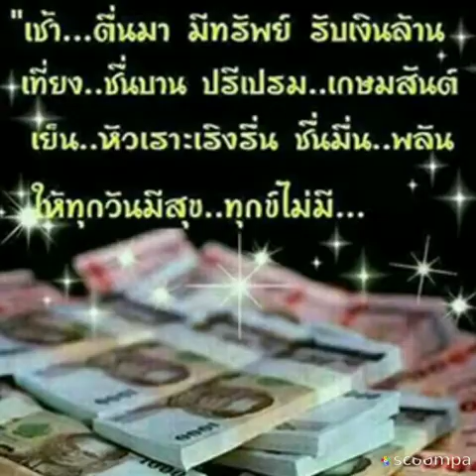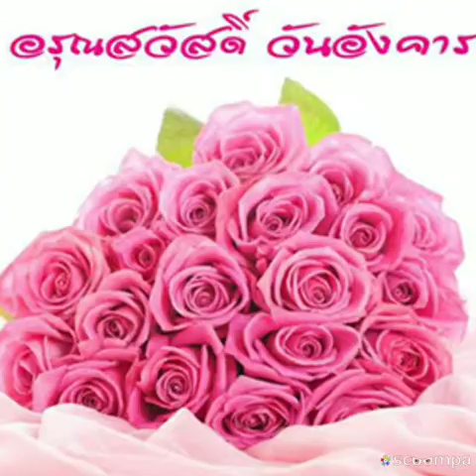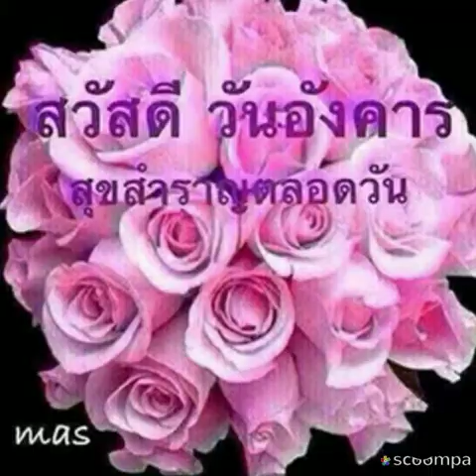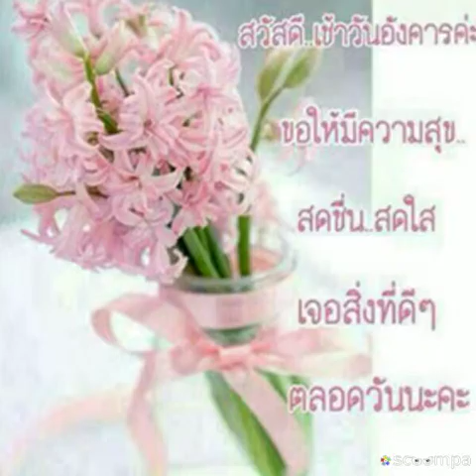Good Morning:สวัสดีวันอังคาร